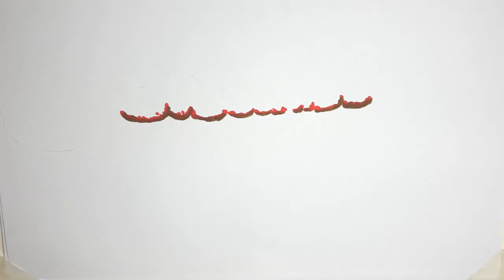Sind ihre sexy Tanzvideos wirklich nur Spaß? Seit ihrer Trennung von Ex-Bachelor Andrej Mangold (33)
Sind ihre sexy Tanzvideos wirklich nur Spaß? Seit ihrer Trennung von Ex-Bachelor Andrej Mangold (33) postet Zumba-Lehrerin Jennifer Lange (27) vermehrt superheiße Clips, die sie und den Mixed-Martial-Arts-Kämpfer Jonas Billstein bei gemeinsamen Tanz-Sessions zeigen. Die Choreografien sind teilweise so heiß und intim, dass viele Fans den beiden bereits eine Affäre angedichtet haben. Bisher betonte die sportliche Beauty zwar immer wieder, dass Jonas lediglich ihr Tanzpartner sei – jetzt findet Jenny jedoch wesentlich bedeutendere Worte für den Hottie.
Sind ihre sexy Tanzvideos wirklich nur Spaß? Seit ihrer Trennung von Ex-Bachelor Andrej Mangold (33) postet Zumba-Lehrerin Jennifer Lange (27) vermehrt superheiße Clips, die sie und den Mixed-Martial-Arts-Kämpfer Jonas Billstein bei gemeinsamen Tanz-Sessions zeigen. Die Choreografien sind teilweise so heiß und intim, dass viele Fans den beiden bereits eine Affäre angedichtet haben. Bisher betonte die sportliche Beauty zwar immer wieder, dass Jonas lediglich ihr Tanzpartner sei – jetzt findet Jenny jedoch wesentlich bedeutendere Worte für den Hottie...  In ihrer Instagram-Story stellte die ehemalige Rosen-Anwärterin sich jetzt einigen Fragen ihrer neugierigen Fans. Ein Nutzer wollte dabei wissen, wie Jenny Jonas so findet – und bekam eine interessante Antwort: "Auch wenn es sich vielleicht kitschig anhört, aber Jonas ist für mich ein Geschenk des Lebens. Er inspiriert mich immer wieder aufs Neue, ist der perfekte Tanzpartner und hat mich in dieser herausfordernden Zeit sehr, sehr positi ...